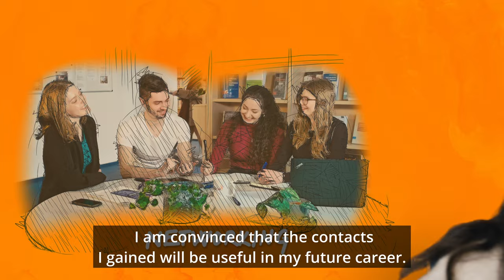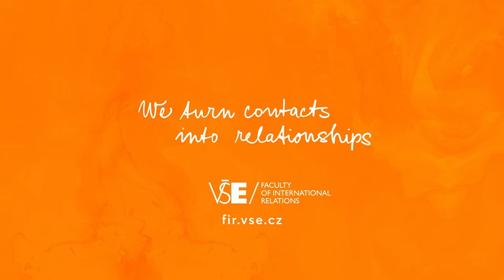Faculty of International Relations I Prague University of Economics and Business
We Turn Contacts into Relationships